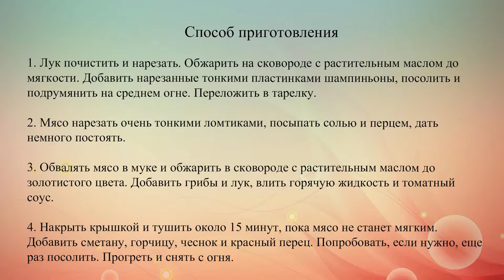Бефстроганов с шампиньонами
Готовим бефстроганов из говядины с шампиньонами и томатно-сметанным соусом.